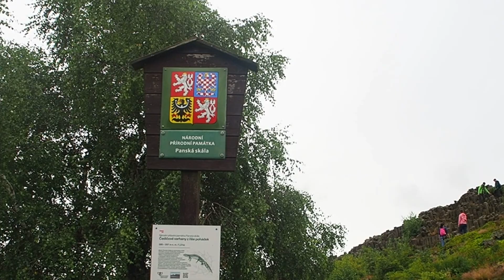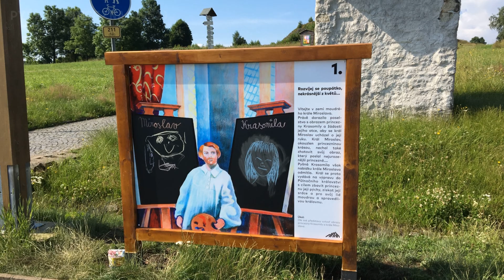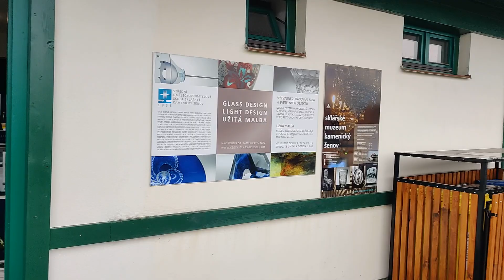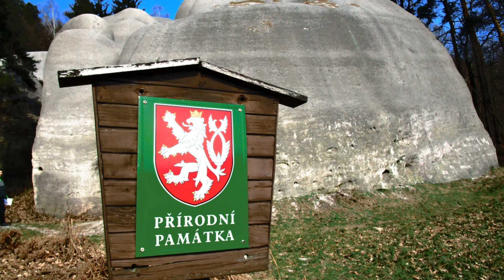Kok ada benda vulkanik di negara tanpa gunung berapi? | Jalan-jalan di Bohemia Utara, Republik Ceko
Hi guys! Kali ini saya mau mengajak kalian ke region Liberec di Bohemia Utara, Republik Ceko. Secara virtual, kalian bisa mengunjungi Panská skála (benda vulkanik), kastil Sloup (kastil di dalam batu), Kawasan Tri Perbatasan (Tripoin / Trojmezí, dan batu putih yang juga disebut bstu gajah.